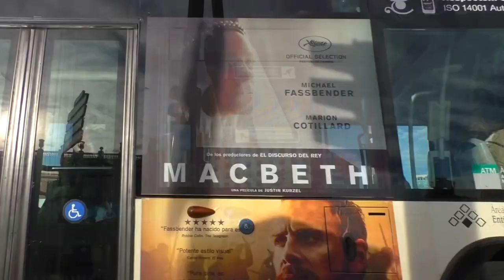Free Stock Footage of City Streets, Urban Life, Royalty-Free No Copyright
Welcome to another episode of free stock footage. This video is all about city drone footage that you can use for free. All footage is royalty-free and can be used for monetized YouTube videos.

Download
You can download this footage by using any website that allows you to download videos from YouTube. You can google “Download YouTube Videos”, choose the website you like, then copy and paste the link of this video. You can use Y2mate.com as an example. Download the highest quality format and enjoy.

Feel free to visit my playlist for "FREE STOCK VIDEOS AND MUSIC" for more free content.